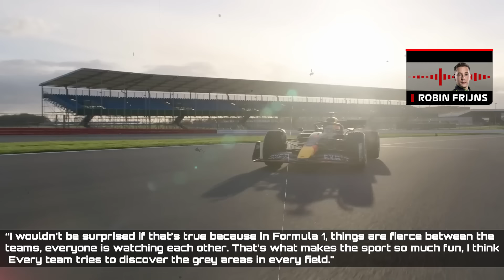FIA Officially Drop BOMBSHELL on Red Bull after CHEATING SCANDAL!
There has been a lot of buzz lately regarding a minor change to the braking system part of Formula One's technical regulations, which was incorporated in the most recent edition issued at the end of July. And this has now officially hurt Red Bull in their hunt for glory, or better said, title defence.